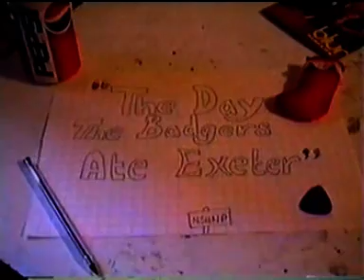The Day The Badgers Ate Exeter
Just look at those people being pursued by a badger